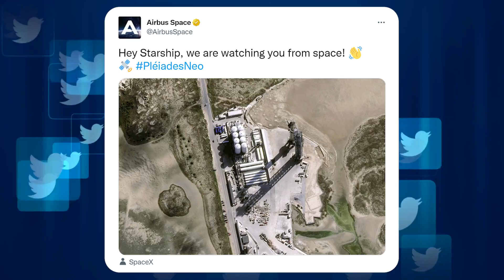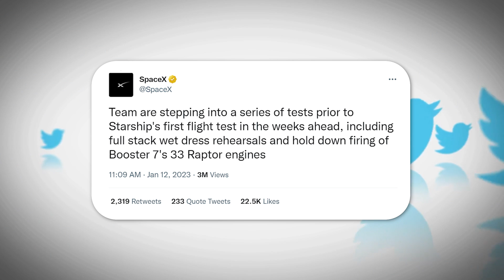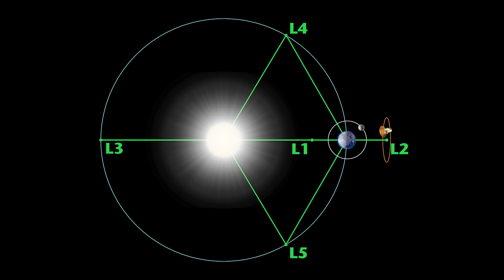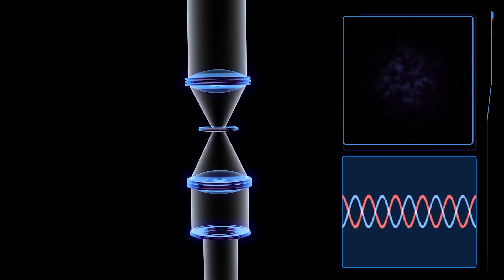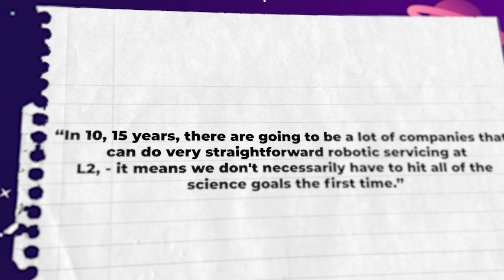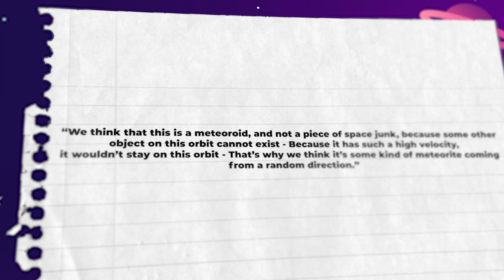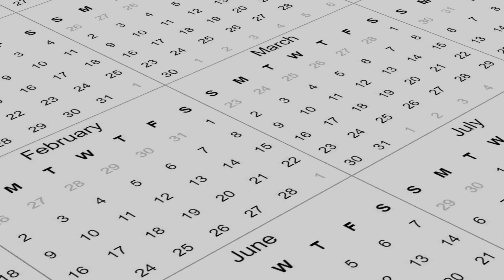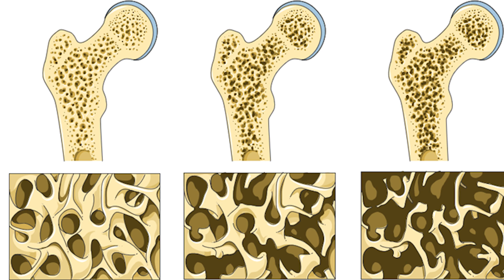NASA Reveals New Telescope That Will Change Everything!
Last Video: What Life Inside The SpaceX Starship Will Be Like!